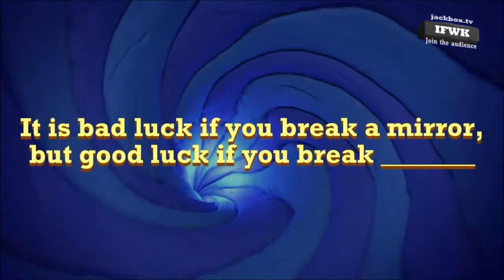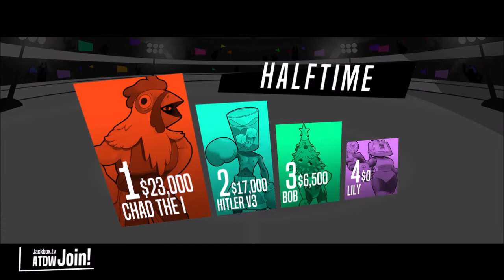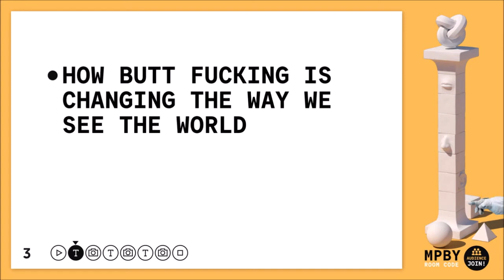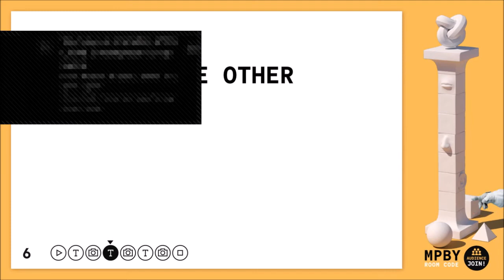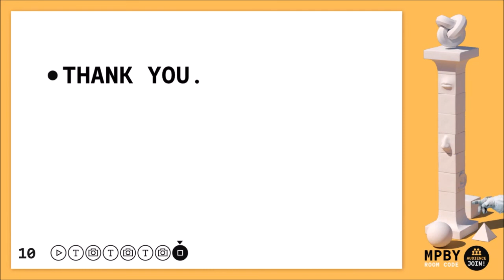I Can't Show This on Youtube.. | Champ'd Up Jackbox Party Pack 7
Hopefully youtube allows me to show this